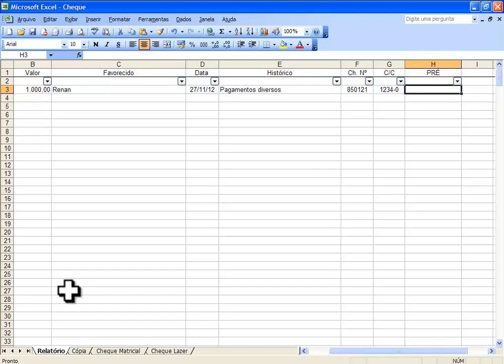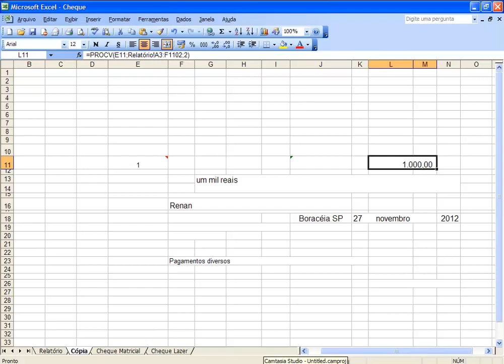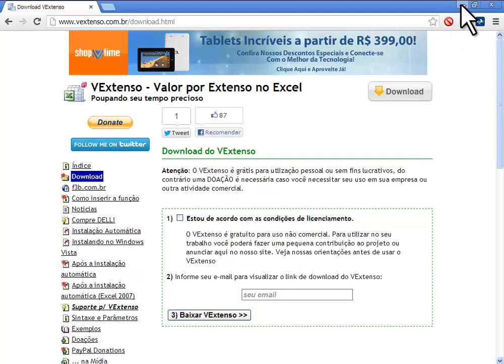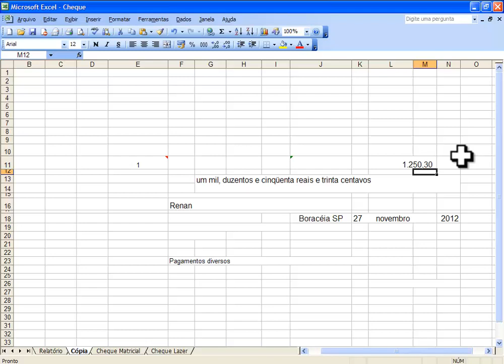Vídeo Aula 002 - Fazendo o Excel escrever valores por extenso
Nessa video aula, vamos fazer o Excel escrever valores numéricos por extenso, com a ajuda de uma ferramenta chamada Vextenso para ajudar comércios, empresas e afins nas atividades do dia-a-dia.